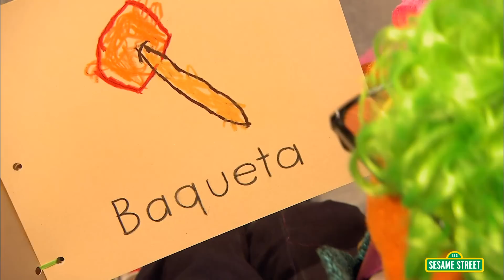Sesame Street: Nuesto libro de palabras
Abby y Elmo hacen un libro para Leo con todas las palabras nuevas que aprendieron juntos. Para más información, visite

Sesame Workshop, en colaboración con PNC Crezca con Éxito, desarrolló Palabras por aquí, por allá—una iniciativa bilingüe de multimedia que proporciona una variedad de recursos para ayudar a los niños pequeños a desarrollar el vocabulario y fomentar su curiosidad natural por las ciencias, las artes y las matemáticas.

Sesame Street in Communities brings free video content of everyone's favorite, furry Muppet friends as they help children and the adults in their lives reach their highest potential. Grover and the gang will tackle a variety of topics that face children in the areas of health and well-being, school readiness, and emotional well-being.  Some of the content and topics presented are more sensitive, so you should preview these videos before sharing with a child.